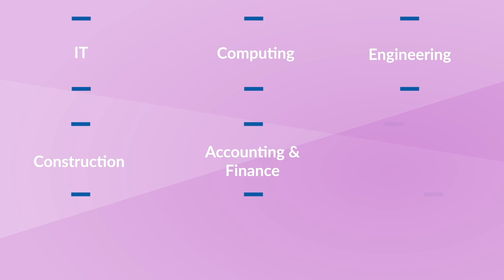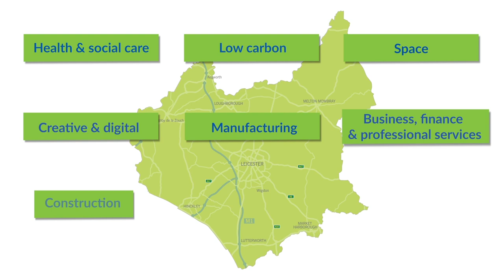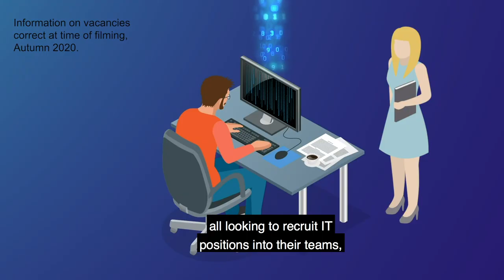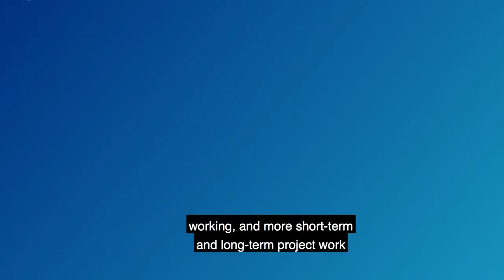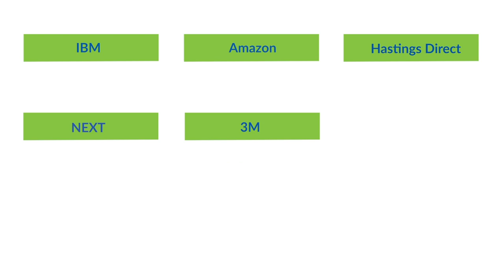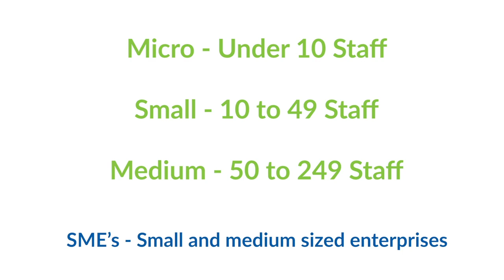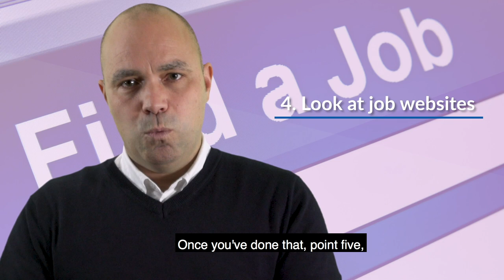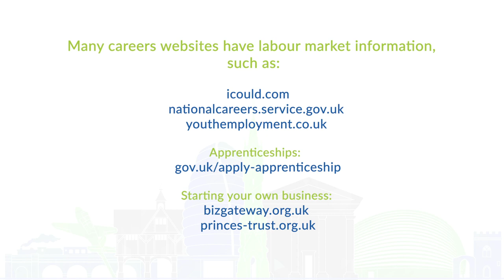LLEP World of Work film - with subtitles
A video describing the world of work in Leicester and Leicestershire. Here you will find out how to look for opportunities, what employers want to see and how sectors and industries differ.